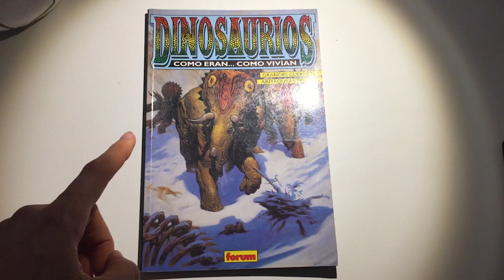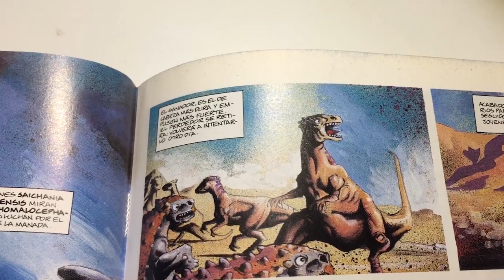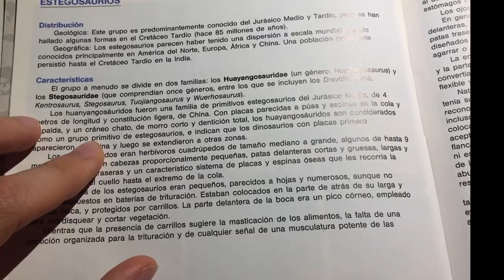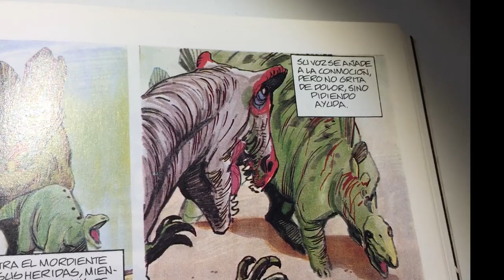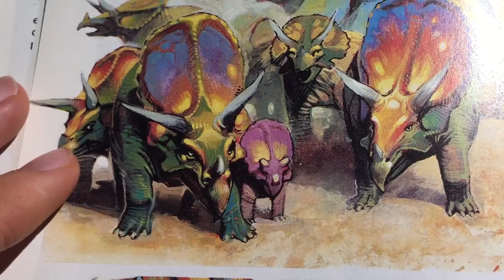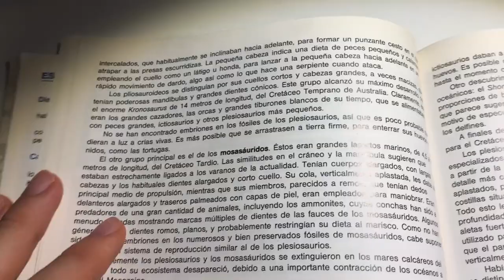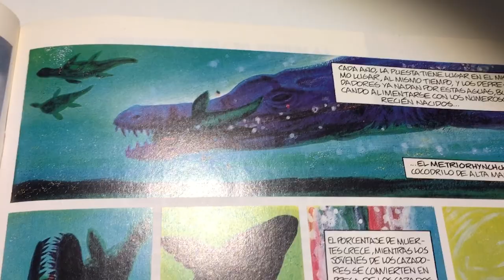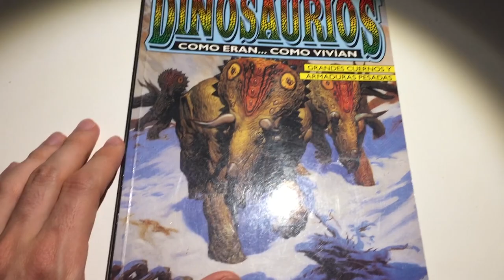REVIEW COMICS DINOSAURIOS COMO ERAN...COMO VIVÍAN...CON NARRACIÓN COMIC 4! // EDITORIAL FORUM 1992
Buenas Familia Jurásica hoy os traigo la Review con Narración de los Comics de 1992 de Dinosaurios Como Eran...Como Vivían...Parte 4 y Final Editorial Forum si os gustan este tipo de videos hacedmelo saber en los comentarios, se vienen los demás videos proximamente sigueme para estar al día en cuanto a figuras de dinosaurios.